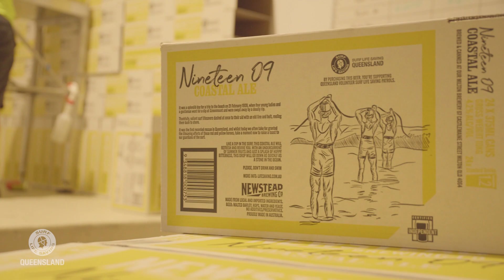Nineteen 09 Coastal Ale | SLSQ & Newstead Brewing Co.